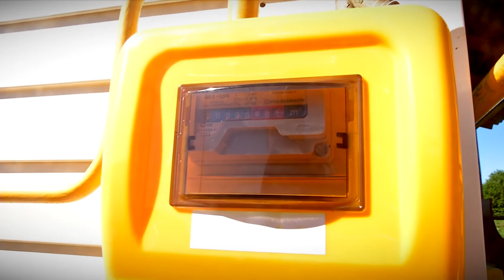Заявку на подключение к газу теперь можно подать на портале Госуслуг